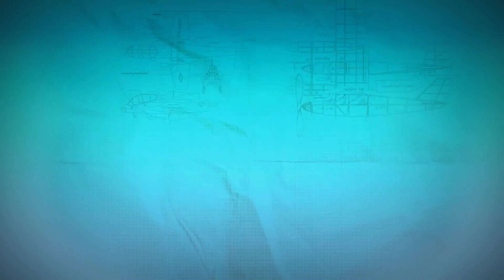Join the fun! National Model Aviation Day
National Model Aviation Day August 17th, 2013 at AMA Club fields throughout the US